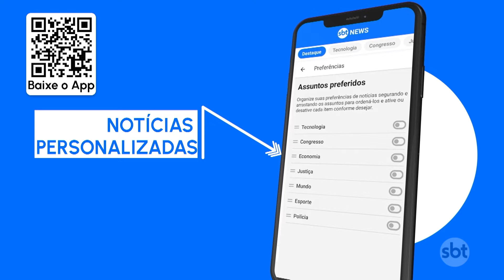Estados Unidos anunciam novas sanções contra Rússia | SBT Brasil (23/02/24)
Os Estados Unidos anunciaram nesta sexta-feira (23) mais de 500 novas sanções contra a Rússia. A decisão é uma resposta do governo americano aos dois anos da invasão russa na Ucrânia e também à morte do opositor Alexei Navalny.